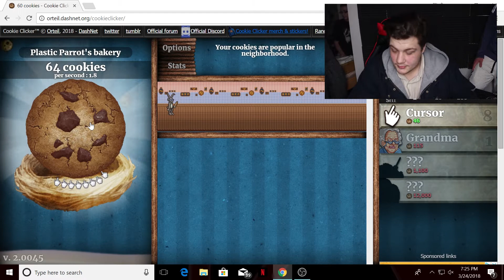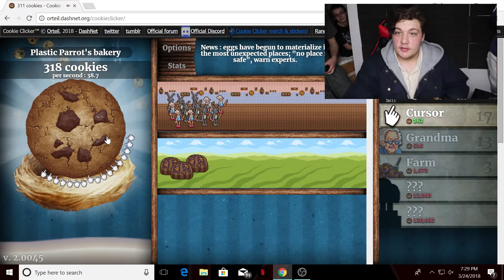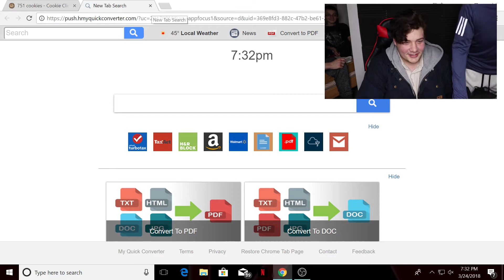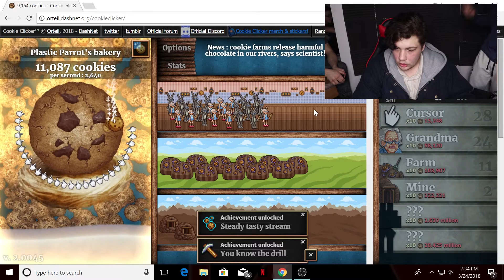Cheeseboi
Cheesboi takes over while i have aids